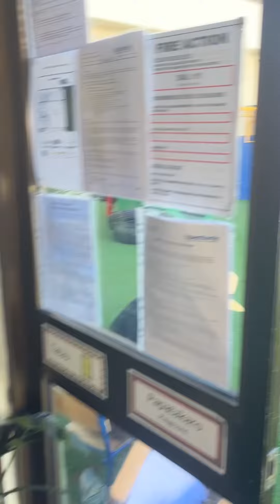Kinder Garden School in wellington city newzeland||Telugu vlogs in newzeland